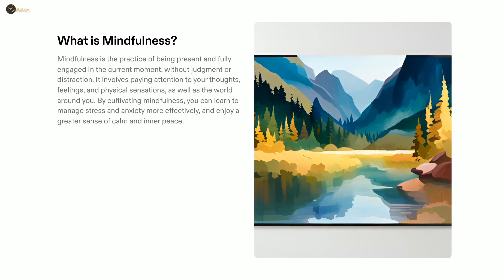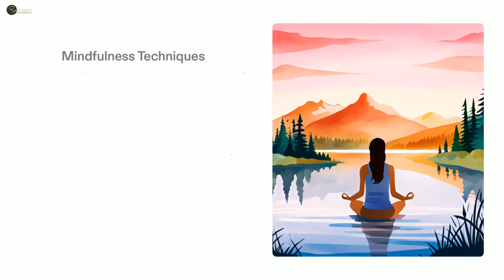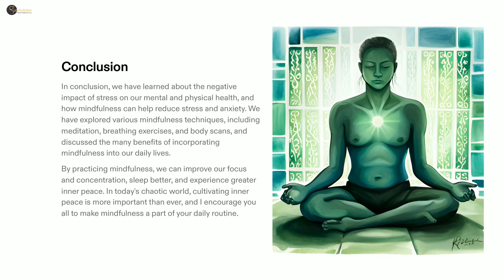Mindfulness in Chaos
Welcome to the enlightening world of Gurukulplex, where we present to you a captivating video on "Mindfulness in Chaos." Prepare to embark on a transformative journey as we explore the art of incorporating mindfulness into your everyday life. Amidst the chaos and busyness, we will guide you towards finding a sense of inner peace and clarity.

In this empowering video, we will delve into a treasure trove of techniques and insights that will help you stay focused and grounded amidst the whirlwind of life's demands. Embrace the opportunity to discover the power of living in the present moment and cultivating a deep sense of awareness and mindfulness.

Life can often be overwhelming, with its constant demands and distractions. However, through this video, we will equip you with practical tools and strategies to navigate the chaos with grace and poise. You will learn how to cultivate mental clarity, find moments of stillness, and remain centered amidst the storms that surround you.

Join us on this inspiring discussion as we explore the transformative potential of mindfulness. By connecting with mindful practices, you will unlock the ability to fully engage with the present moment, embracing it with open arms. Through mindful living, you will discover the hidden gems of joy and beauty that exist even in the most chaotic of circumstances.

This video serves as a guiding light, empowering you to become an active agent of change in your life. By embracing mindfulness, you will cultivate a heightened sense of self-awareness, enabling you to make conscious choices and respond skillfully to the challenges that come your way. You will uncover the strength within you to create positive shifts, nurture meaningful relationships, and embark on a path of personal growth and fulfillment.

Immerse yourself in this inspiring discussion as we unravel the transformative power of mindfulness. Engaging visuals, relatable examples, and soothing narration will envelop you, creating an atmosphere of tranquility and inspiration.

Are you ready to embark on this remarkable journey of mindfulness in chaos? Take a moment to set aside the distractions, find a serene space, and open your heart and mind to the possibilities that lie ahead. Together, let us delve into the depths of mindful practices, discover inner peace amidst the chaos, and make the most out of every precious moment.

Watch now and embrace the power of mindfulness. Allow this video to be your guiding companion as you navigate the intricacies of life, finding solace, clarity, and purpose. Welcome to the transformative world of Gurukulplex, where mindfulness illuminates even the darkest corners of chaos.